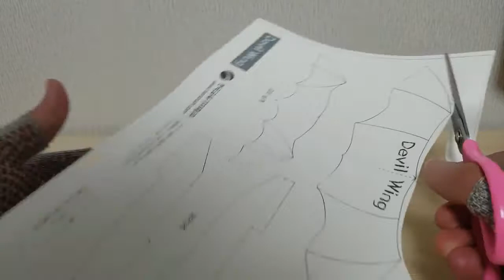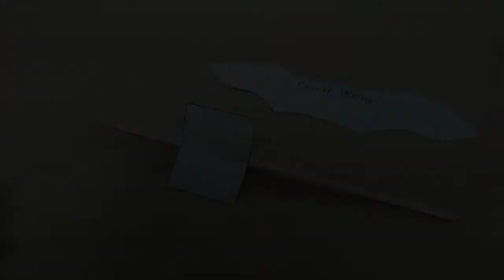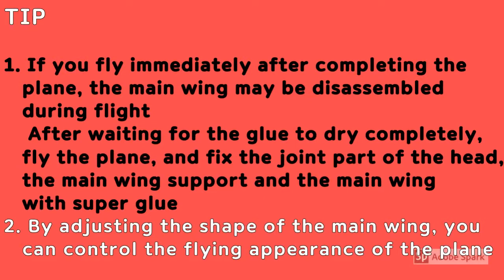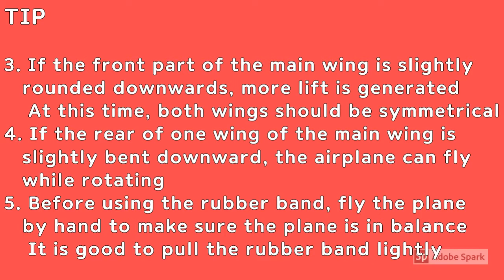MAKE! balsa plane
Let's make a balsa plane that flies by Bernoulli's principle using balsa~